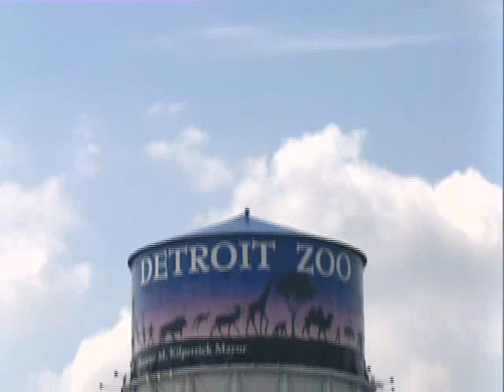The Detroit Zoo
Take time out to visit the Detroit Zoo this year.  The animals were cooperating beautifully the day we shot this one.